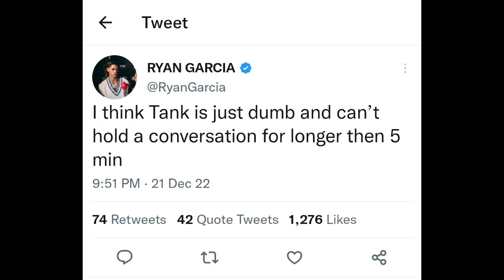Ryan Garcia SCOFFS at Gervonta Davis "You aren't gonna do SH!T!!!!!"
Undefeated Lightweight Contender Ryan Garcia 23-0 19KO's took to social media to react to a recent Gervonta Davis interview.